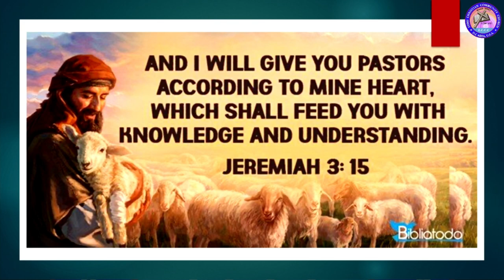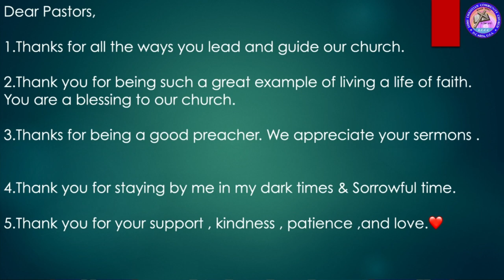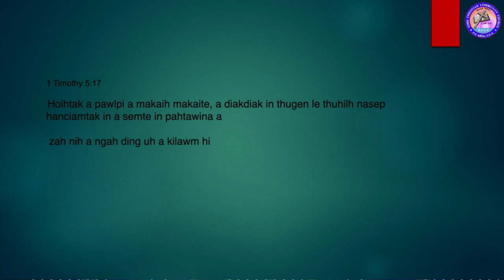Pastor Appreciation Day 2024: Short Speech by Siamah Mary Nuam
Welcome to ZCCC Sunday Service || October 13th, 2024